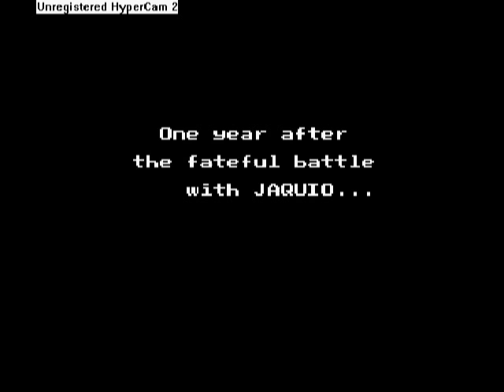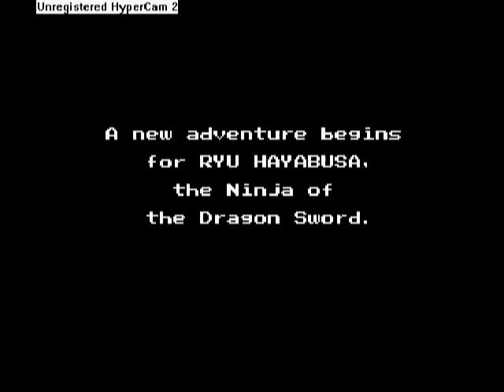Let's Play Ninja Gaiden II - Intro, first and second levels.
I'm back!! This time playing through the second Ninja Gaiden game on NES. This contains the first thrilling cut scene, and then blazing through the first two levels.